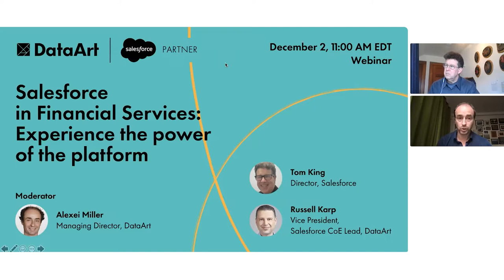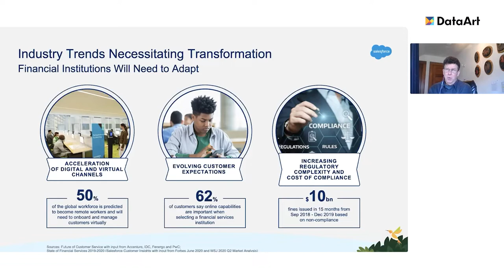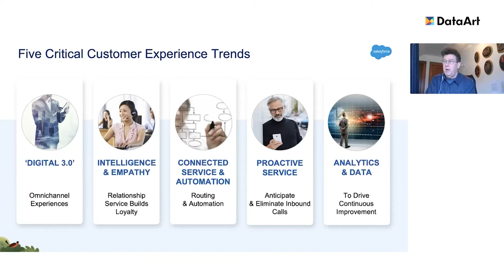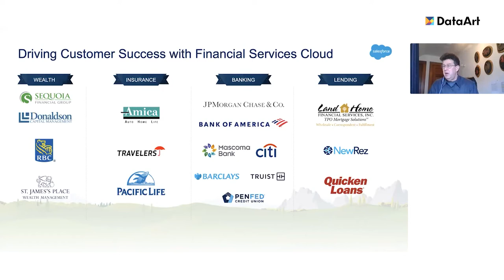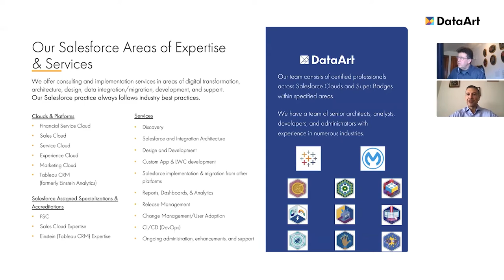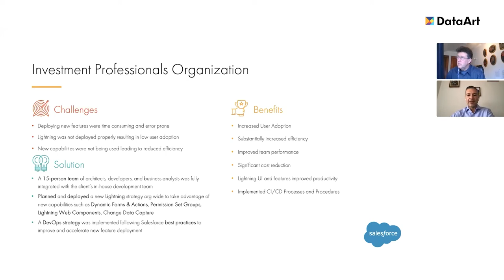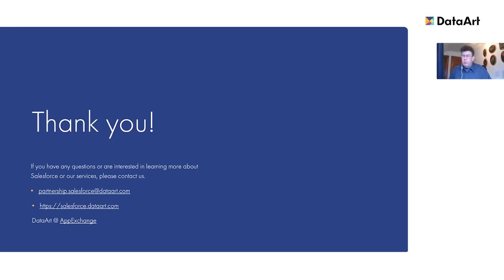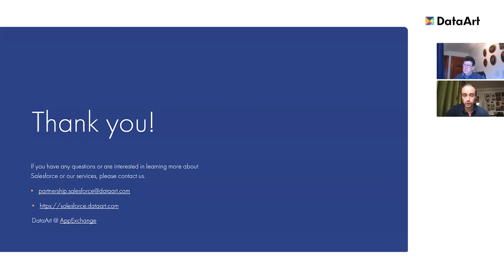Salesforce in Financial Services: Experience the power of the platform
On December the 2nd DataArt in collaboration with Salesforce hosted a webinar on the effective use of the Salesforce platform for financial services. Tom King, Director at Salesforce and Russell Karp, Vice President, Leader of Salesforce CoE at DataArt shared their views on how to better manage your clients, your business and your company with the help of Salesforce platform. Watch the webinar to learn about:
- How Salesforce can manage customer profiles, optimize processes to build stronger client relationships, and provide multi-channel support.
- Sales Cloud, Service Cloud, Financial Services Cloud, and other Salesforce technologies
- DataArt’s Salesforce expertise and consulting services.